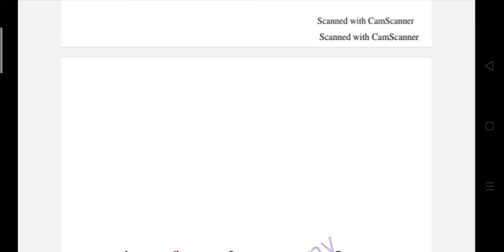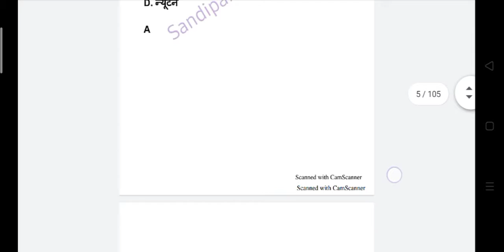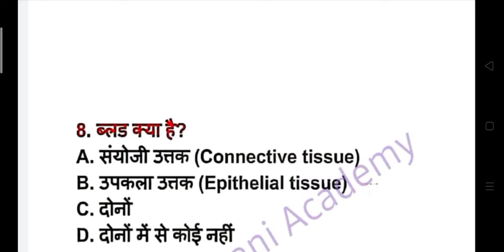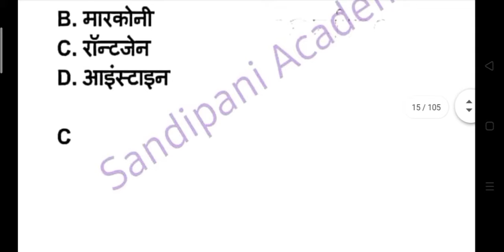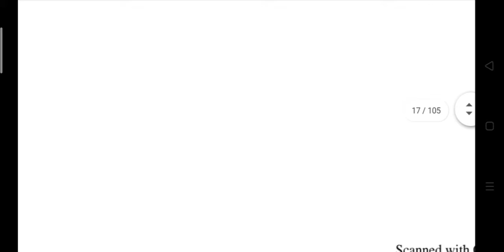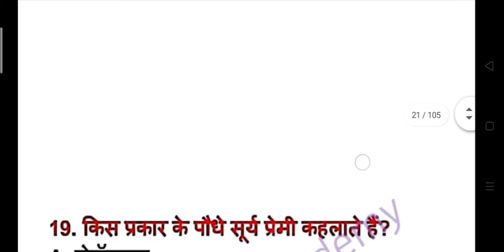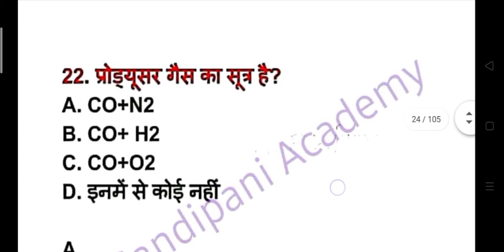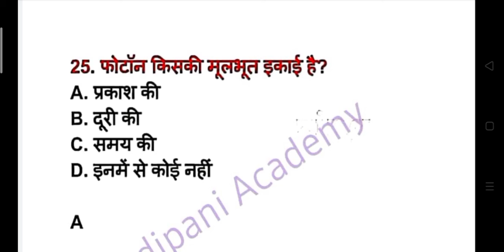एमपी पुलिस के लिए 25 अति महत्वपूर्ण प्रश्न साइंस के 2021- 22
कम समय काम ज्यादा सफलता उतनी ही अच्छी